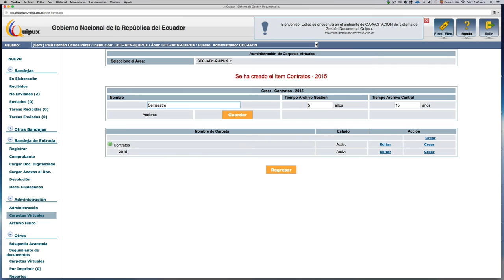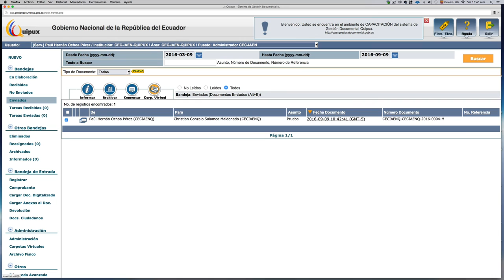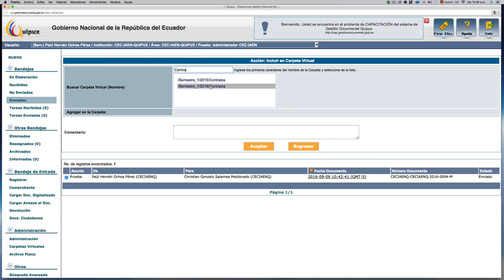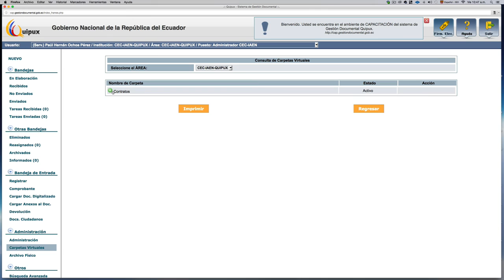Quipux 4 3